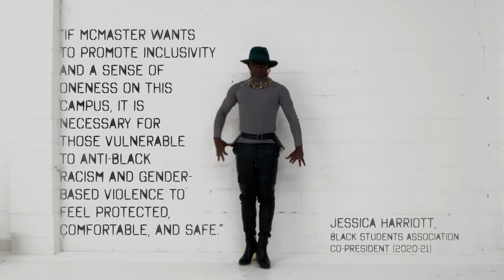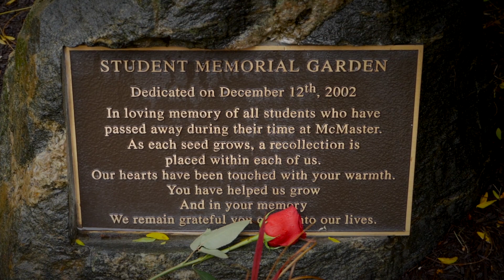Black Lives Matter: Remembering those Impacted by Anti-Black Racism and Gender-Based Violence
To commemorate the National Day of Remembrance and Action on Violence against Women, McMaster University’s December 6th Planning Committee honours those lives and loved ones lost at École Polytechnique de Montréal in 1989; Murdered and Missing Indigenous Women and Girls; McMaster faculty, staff and students impacted by gender-based violence; and those affected by gender-based violence globally, focusing this year on those affected by anti-Black racism and gender-based violence.

Because we cannot gather together in person for a commemorative event on campus this year, the December 6th planning committee has created four videos as a way to pause and commemorate victims and survivors of gender-based violence.

McMaster University’s Chancellor Santee Smith reflects on the significance of the National Day of Remembrance and Action on Violence Against Women as an introduction to our four commemorative videos:

1. “An Enduring Memorial”: Remembering and Resisting Gender-Based Violence at McMaster
2. “That Broke My Heart”: Remembering the Montréal Massacre
3. “Our Loved Ones Are Not Forgotten”: Remembering Missing and Murdered Indigenous Women at Six Nations
4. Black Lives Matter: Remembering those Impacted by Anti-Black Racism and Gender-Based Violence

Please join us in the ongoing struggle to end gender-based violence in all its many forms, on our McMaster campus, in our communities, and throughout our world.

The December 6th Planning Committee:

Vanessa Watts, Dec. 6th Planning Committee Co-chair; Assistant Professor, Sociology and Indigenous Studies, and Paul R. MacPherson Chair in Indigenous Studies

Amber Dean, Dec. 6th Planning Committee Co-chair; Associate Professor, English and Cultural Studies

Joan Johnson, Dec. 6th Planning Committee Administrative Coordinator; Executive Assistant to the Associate Vice-President, Equity and Inclusion Office (EIO)

Andy Crowell, Dec. 6th Planning Committee Member and Men’s Walk Organizer; Ecumenical Chaplain and Convener of Inter-Faith Working Group (PACBIC)

Shylo Elmayan, Dec. 6th Planning Committee Member; Director, Indigenous Student Services

Wil Prakash Fujarczuk, Dec. 6th Planning Committee Member and Men’s Walk Organizer; Coordinator, Sexual Violence Prevention Education, Sexual Violence Prevention and Response Office

Katelyn Knott, Dec. 6th Planning Committee Member;  Equity and Inclusion Office (EIO)

Banafsheh Rafeh, Dec. 6th Planning Committee Member; Ontario Network of Women in Engineering (ONWiE) Coordinator, Faculty of Engineering

Yimeng Wang, Dec. 6th Planning Committee Member; Coordinator, Women & Gender Equity Network (WGEN)

Click the link below to view this year’s virtual men’s walk in commemoration of the National Day of Remembrance and Action on Violence Against Women:

Note: The content of today’s videos is difficult, as it deals with many forms of gender-based violence. If you need someone to talk to about gender-based violence today, here are some supports you can reach out to:

Sexual Assault Centre of Hamilton and Area

McMaster Sexual Violence Prevention and Response Office (SVPRO)
During COVID-19, SVPRO staff are available to provide consultation and support for faculty, staff and students through online/video or phone appointments

MSU Women and Gender Equity Network (WGEN)
The WGEN Zoom Safe(r) Space for peer support can be accessed from 12:30–5:30pm and 7:00–9:00pm Monday to Friday.